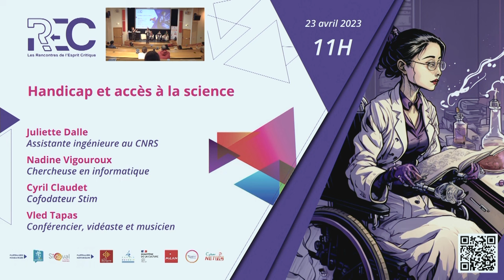Handicap et accès à la science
L'accès à l'éducation et à la culture scientifique est un acquis pour bon nombre d'entres nous.
Or, il existe des personnes dont ce n'est pas la langue naturelle : les sourds.
Les universités et les médiateurs ne sont trop souvent pas formés à ce publique, ce qui engendre un déficit d'offre scientifique et culturelle pour les sourds.
Comment l'enseignement supérieur intègre t'il les personnes sourdes, quels efforts ont été faits et quels obstacles persistent ?

Une table ronde Avec Juliette Dalle (assistante ingénieure au CNRS), Nadine Vigouroux (Chercheuse en informatique), Cyril Claudet (cofodateur "Stim")
Animation : Vled Tapas (Responsable accessibilité de l'ASTEC et médiateur scientifique et culturel)
Interprète : Claire Bonrepos